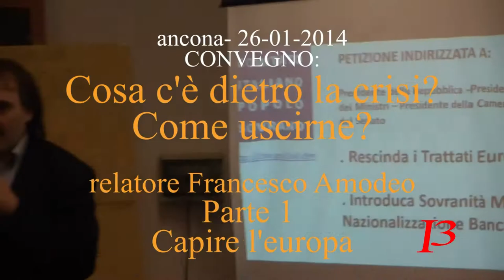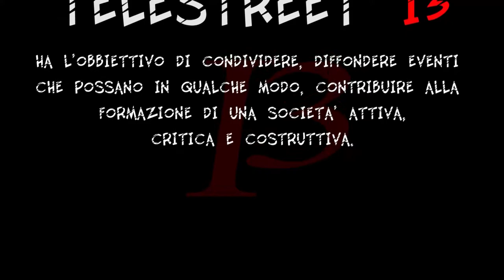Cosa c'è dietro la crisi? come uscirne? Parte 3 di 3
relatore Francesco Amodeo